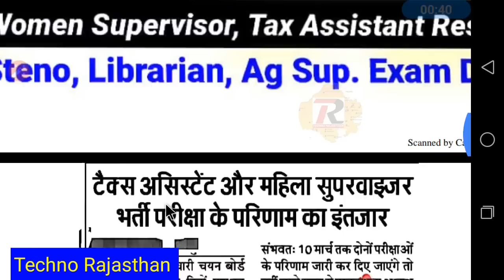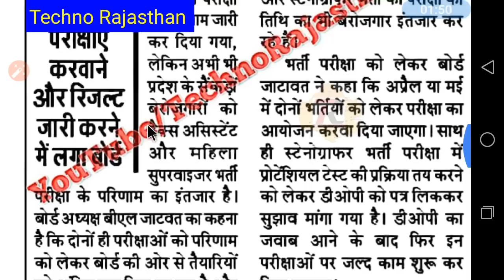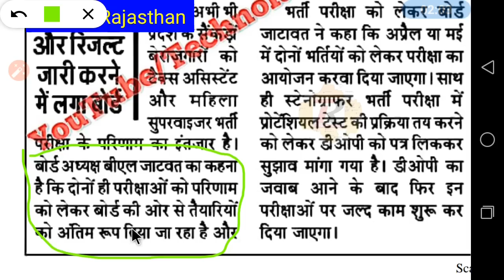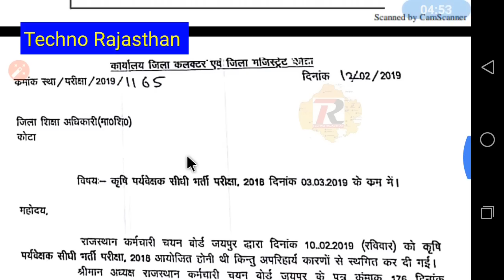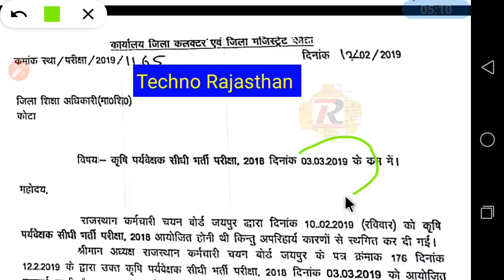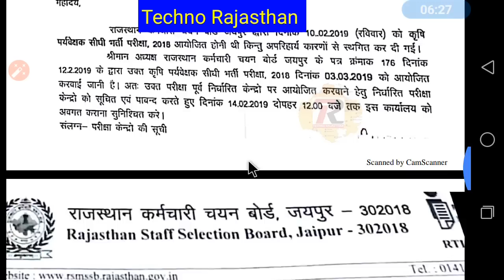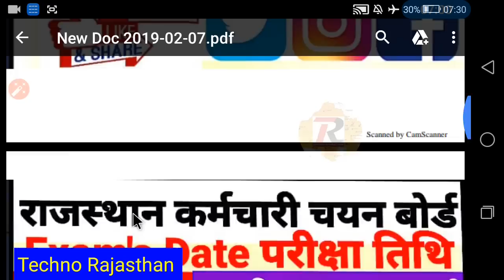राजस्थान की 5 भर्तियों की महत्वपूर्ण सूचना RSMSSB Exam Date Result Update Steno Librarian TA WS AG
RSMSSB 2018
RPSC 2018
RPSC JOBS
RPSC VACANCIES